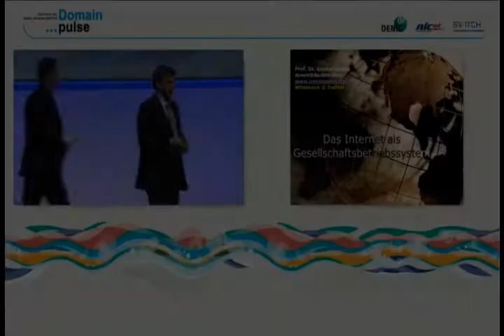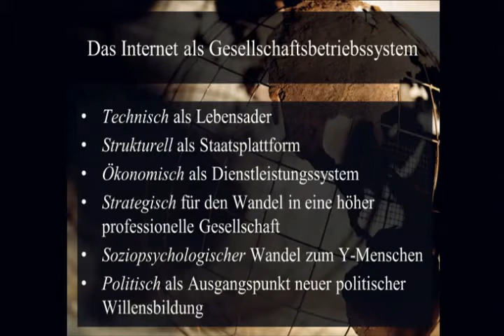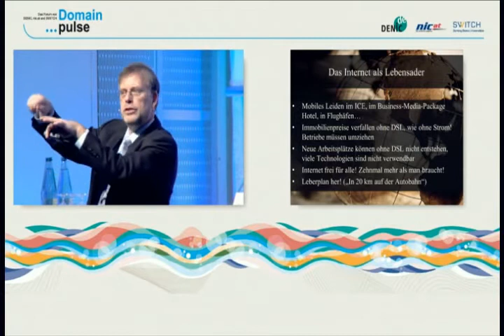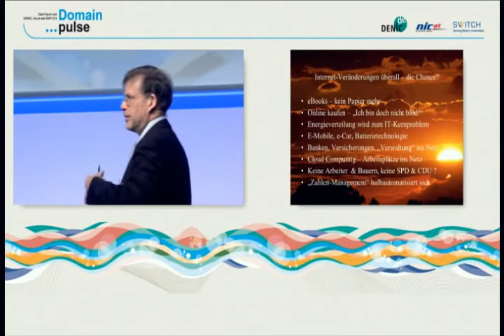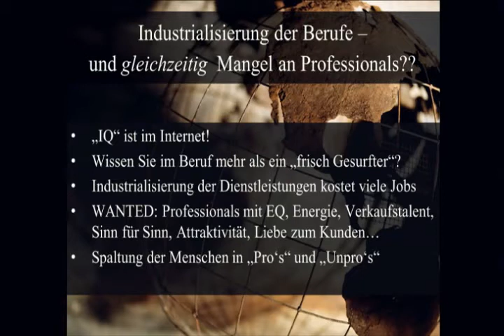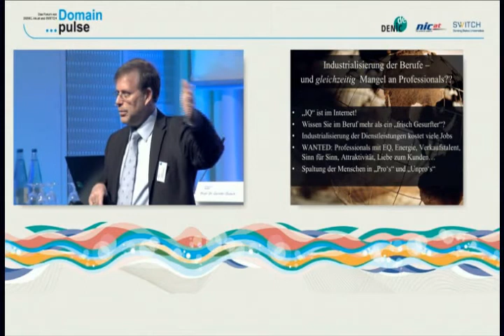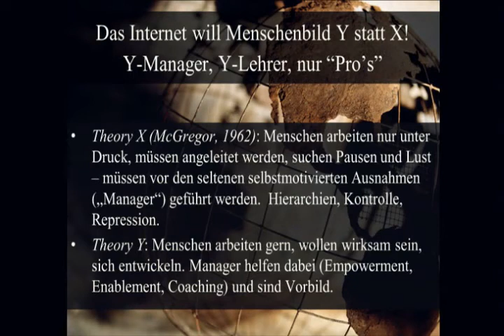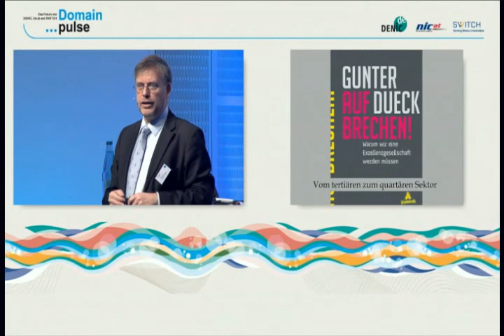Domain pulse 2012: Das Internet als Gesellschaftsbetriebssystem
Keynote Domain pulse 2012, Das Internet als Gesellschaftsbetriebssystem, Prof. Dr. Gunter Dueck